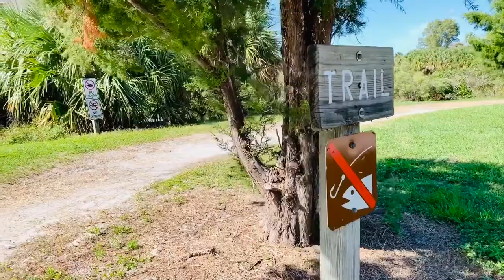Sand Key Park Clearwater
An aerial video of Sand Key Park in Clearwater, Florida. This beautiful park has two distinct areas—a beach and a park. Amenities include picnic shelters with grills, a playground, restroom, dog park, boardwalk, nature trail, concession, umbrella, cabana, kayak and bike rentals. Birds include A salt marsh with viewing benches further enhances the park where heron, roseate spoonbill, great horned owl, anhinga.